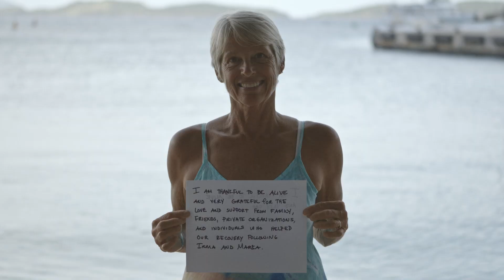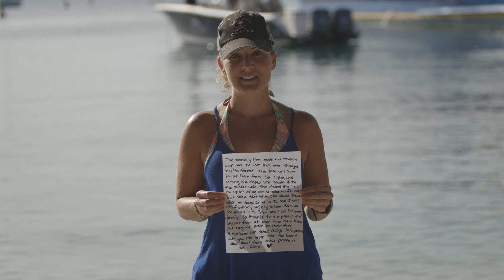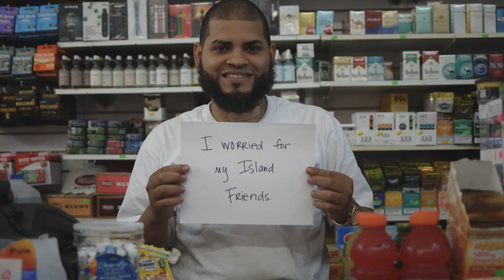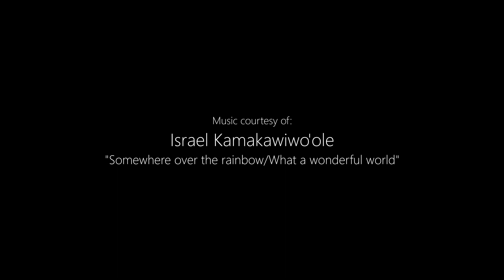St John, US Virgin Islands, Healing after Irma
Healing after Irma. On September 6th, 2017 the island of St John was decimated by cat 5 Hurricane Irma.  One year later, St John local Photographer Anne Bequette invites residents for a beach photo shoot asking them to write on signs what they are thankful for, or bring what was important to them in the wake of Hurricane Irma.

"Healing After Irma" a book by Anne bequette, now available for purchase on Amazon